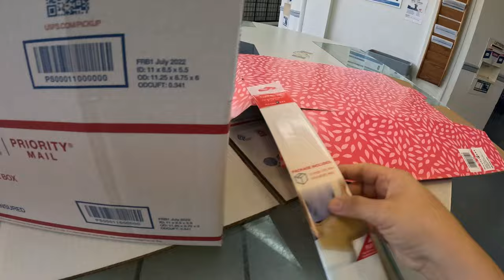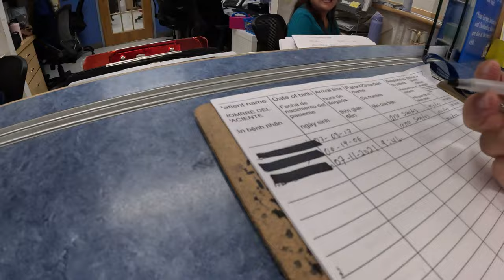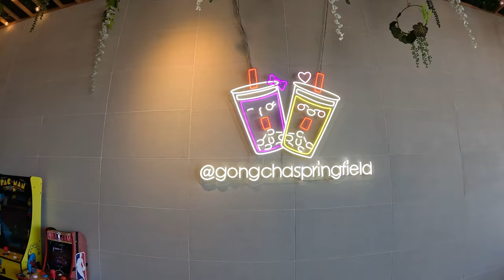Đi khám định kỳ cho em bé song, ghé chợ mua đồ về nấu bánh canh cua ăn, kiểu nhà có gì nấu đó nha